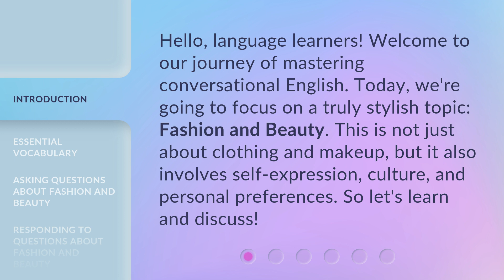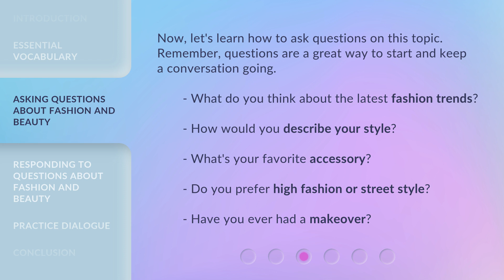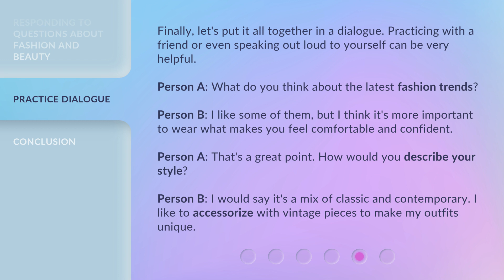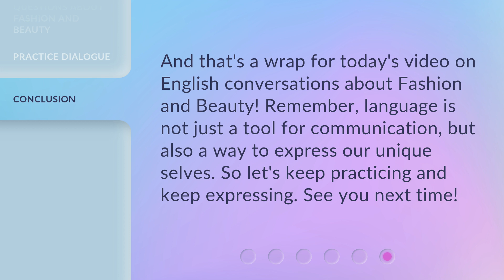"Dress to Express: Learning English through Fashion and Beauty Conversations"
Dress to Express: Learning English through Fashion and Beauty Conversations • Join us on a stylish journey of mastering conversational English through the captivating world of Fashion and Beauty. Learn essential vocabulary, ask and respond to questions, and discover the art of self-expression through clothing and personal style. Let's dress to express!

00:00 • Introduction - "Dress to Express: Learning English through Fashion and Beauty Conversations"
00:34 • Essential Vocabulary
01:05 • Asking Questions about Fashion and Beauty
01:30 • Responding to Questions about Fashion and Beauty
02:06 • Practice Dialogue